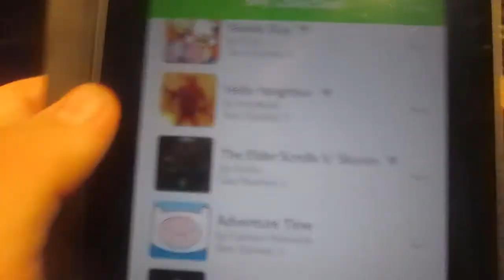Selling out for Quidd!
I admit i am selling out for free but i really love quidd